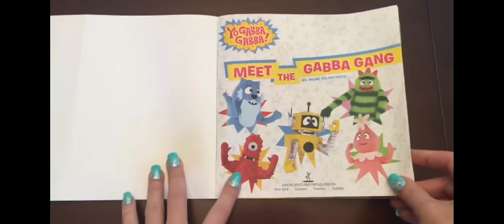August 21, 2021